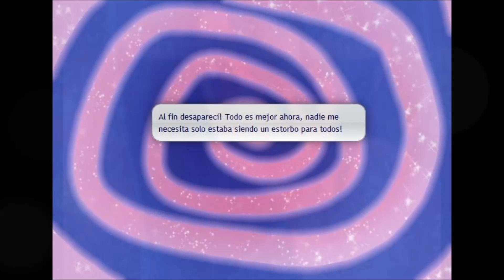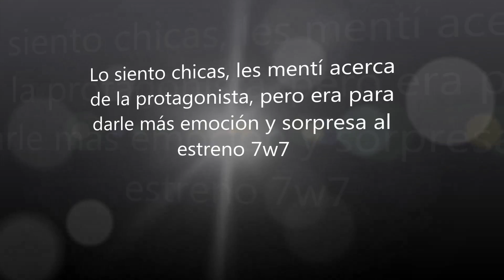"Está Prohibido Enamorarse" Segunda temporada cap.-1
Holaaaaaaaa aqui Daniii reportandose con una gran sorpresa para ustedes! Ellie me dio permiso de estrenar el primer capítulo de esta maravillosa serie, espero que la disfruten!